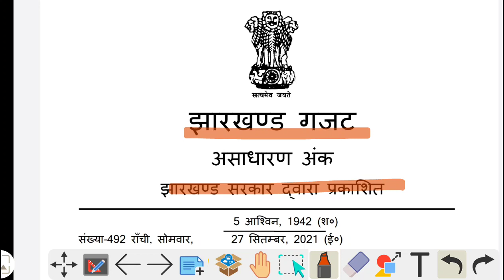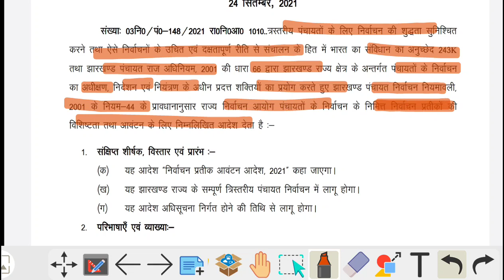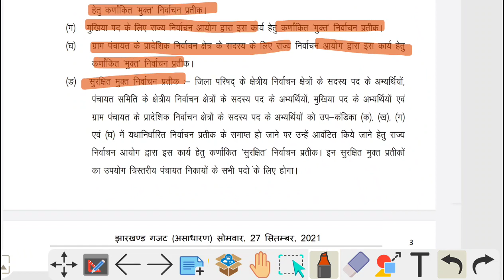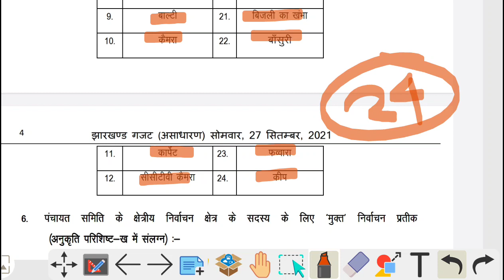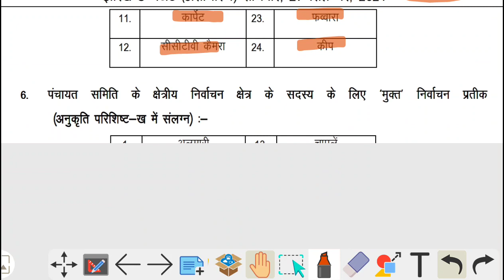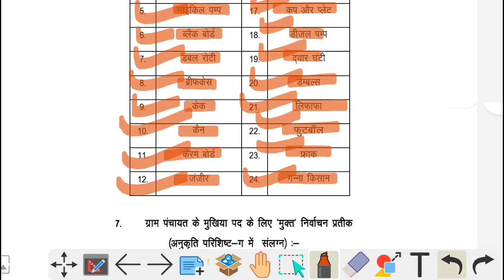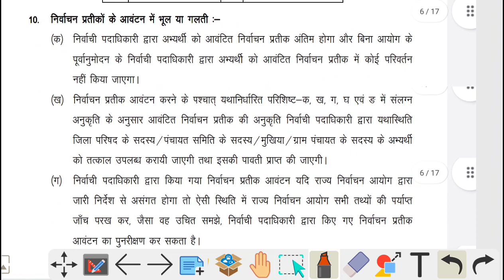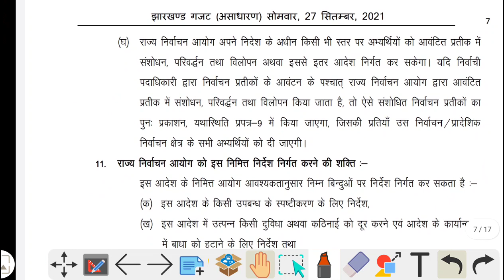झारखंड पंचायत चुनाव 2022 के लिए निर्वाचन आयोग ने जारी किया उम्मीदवारों का चुनाव चिन्ह |‌Big Update